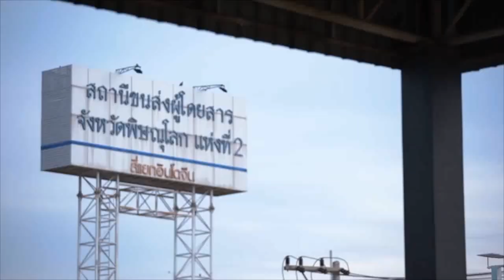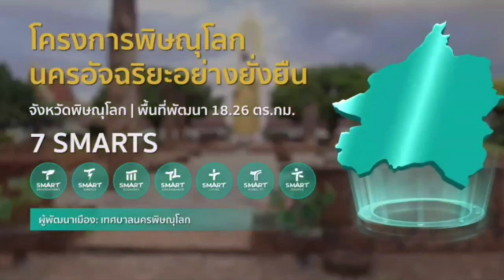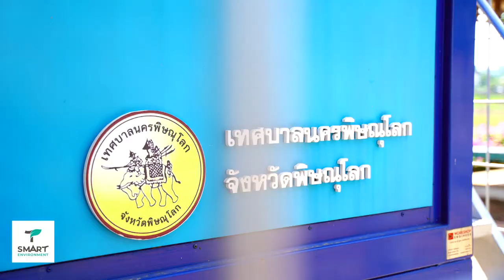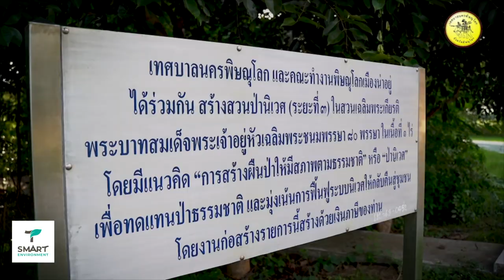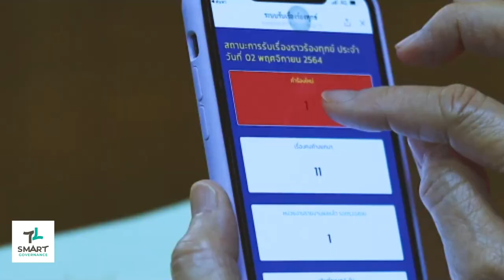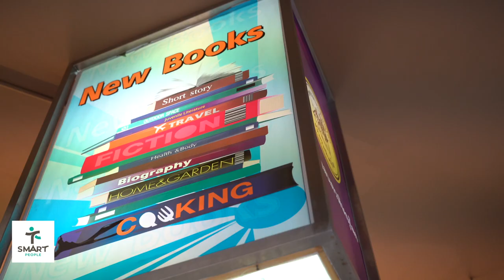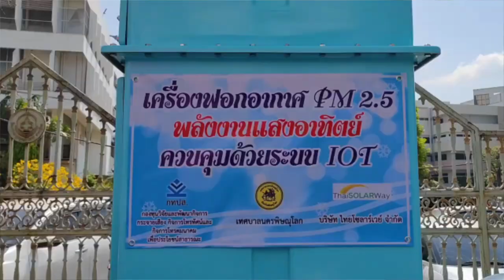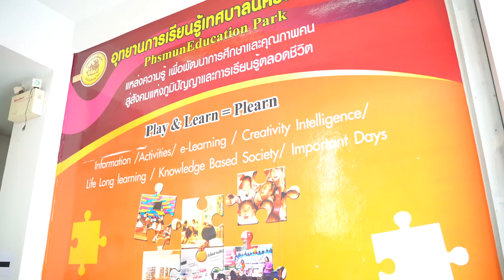Smart City 2023